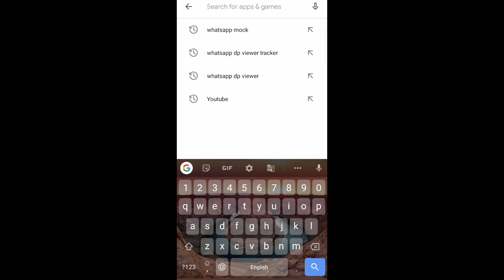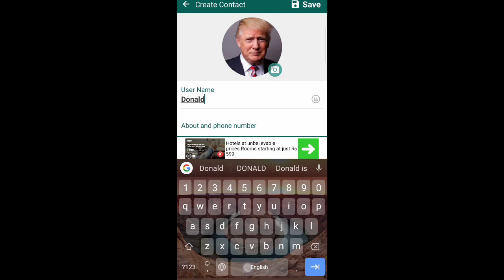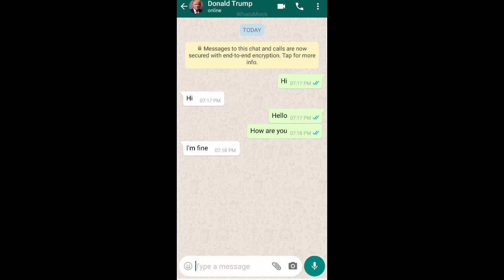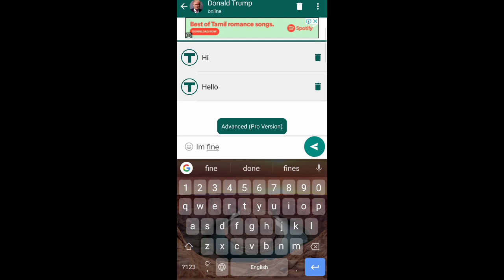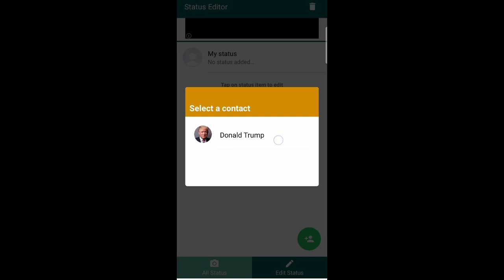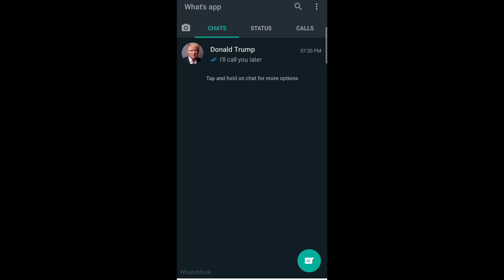How to create prank in WhatsApp in தமிழில்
This is about how to create prank chat and  prank call in what's app தமிழில்